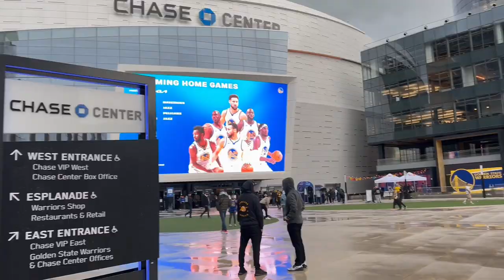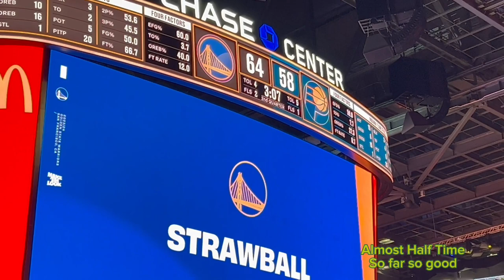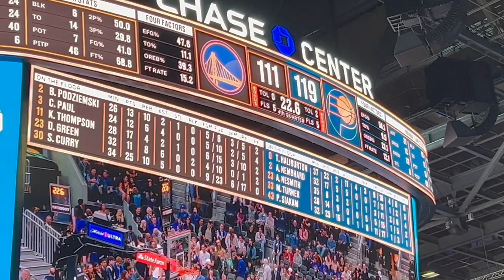Warriors Vs. Pacers At The Chase Center 3/22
Warriors Vs. Pacers at the Chase Center Friday, March 22nd.